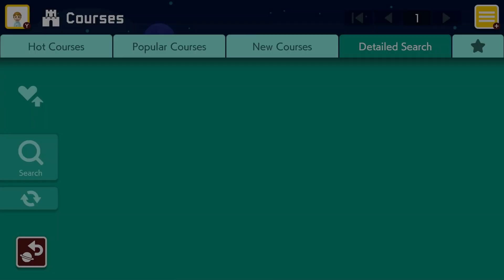Torturing Myself By Playing Super Mario Maker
This Was Pain.